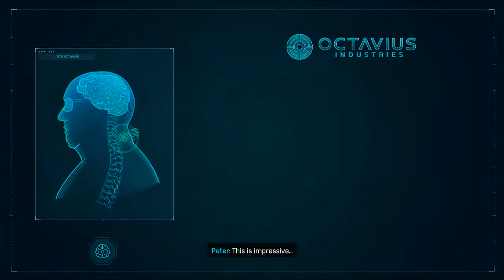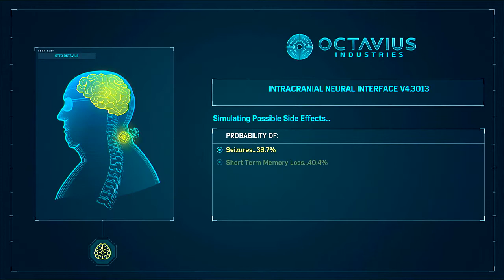THE SIX ASSEMBLE | SPIDER-MAN - PART 18 (PS4 SLIM 2020)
Poor Tombstone didn't invited

PC Specs:
Case : VenomRX Bravos
CPU : AMD Ryzen 2200G
Mobo : MSI A320M PRO-VD/S
RAM: 2x8 Team Elite Black 2400Mhz
SSD : 120GB Kingston
HDD : 1TB WD Blue
Case fan : Cheap fan Molex LED red only x2
PSU : Enlight 400W Bronze 80+